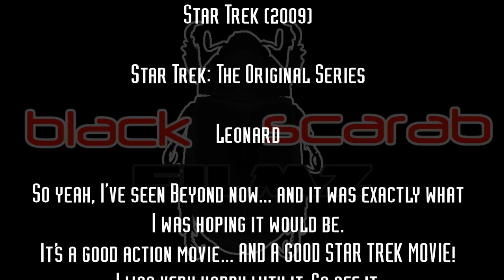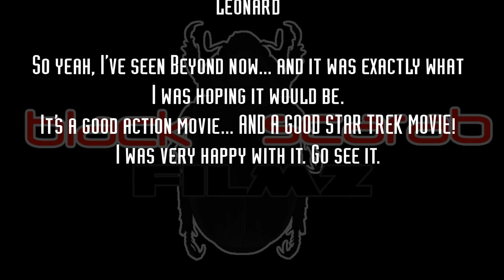How To Fix It: Star Trek (2009)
This week, as the newest Kelvin Timeline Star Trek movie is released, we take a look at the film that first established the Kelvin Timeline, and pissed off a lot of fans.